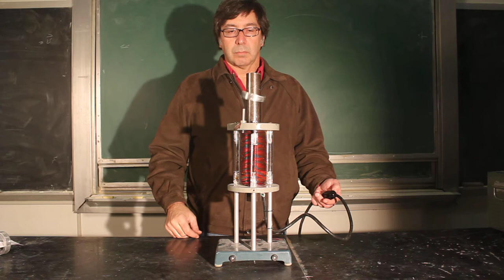Magnetic Levitation Ring